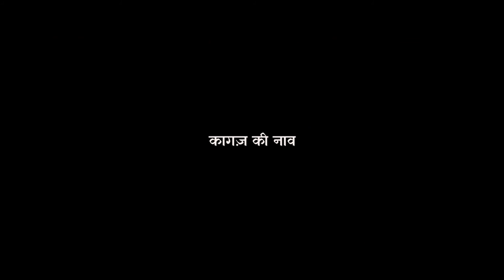Paani (Intro) | Official Video | Rudraksh ASV | Kaagaz Ki Naav | Lofi Song 2021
Presenting the Official  Video of Paani (Intro) from Rudraksh ASV's New EP "Kaagaz Ki Naav".

I hope you like & appreciate it.

Video - Anubhav Verma
Shot - Anubhav & Sam
Cover Art - Amit Kumar
Producer - Arisco Records